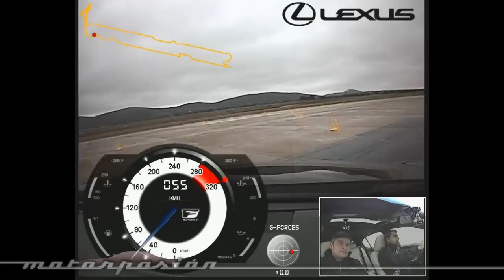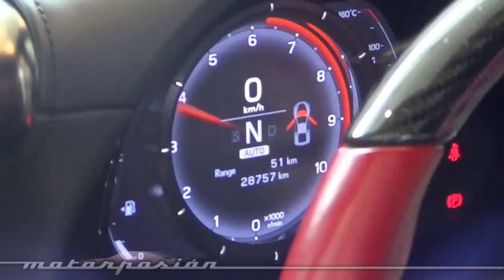Lexus F Sport en Ciudad Real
Lexus IS 250 F Sport, IS F, GS 450h F Sport, RX 450h F Sport y LFA